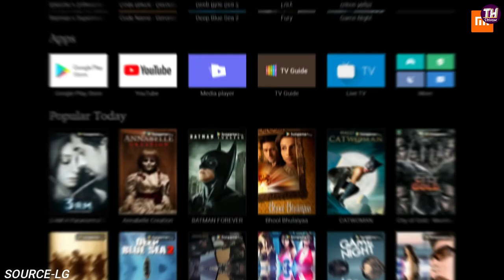LG Velvet First Look | Specification | Price & Launch in INDIA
Video Source- LG